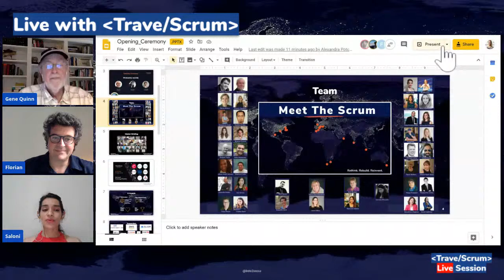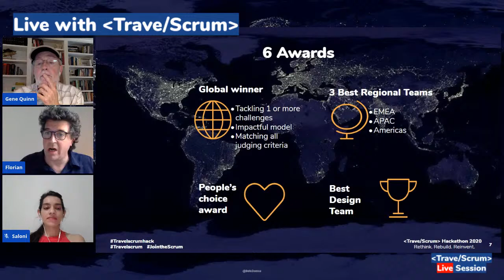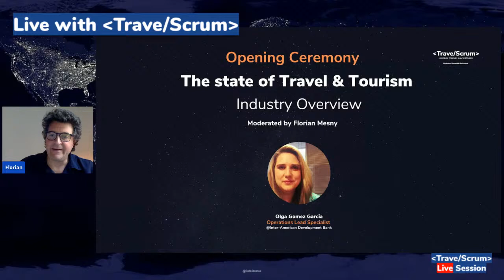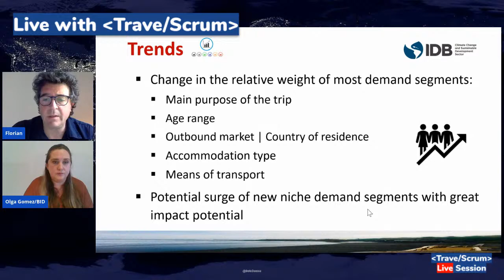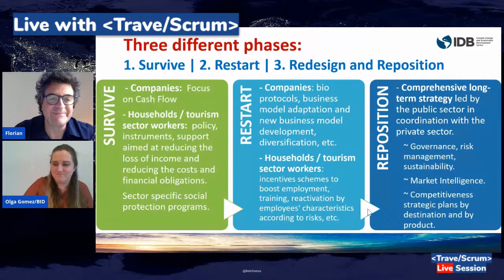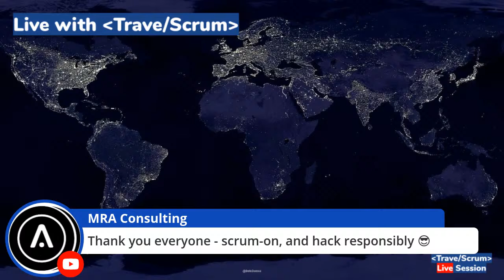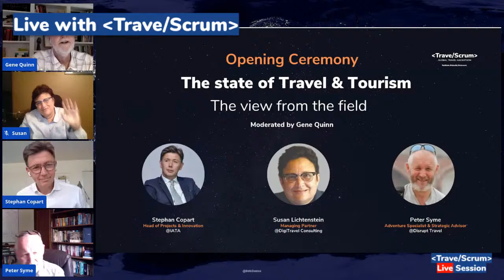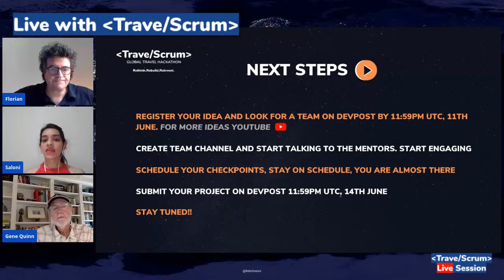TravelScrum Hackathon Opening Ceremony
The day that we were all waiting for is finally here!

Do join us for our Live Launch Ceremony happening today THUR 11JUN  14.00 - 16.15 UTC.

We will have industry experts joining us to share their insights with you. We have lined up a panel of speakers for the second half who will share their journey with the ongoing pandemic.

We will also be announcing about exciting goodies for all participants! So do tune in.

DETAILS OF THE CEREMONY ARE AS FOLLOWS:

14.00 UTC -  Welcome Words

By TravelScrum team: Florian Mesny, Gene Quinn, Saloni Bajaj

14.30 UTC - The state of Travel & Tourism: an Industry Overview

Hear perspectives on challenges the Tourism and Travel industry has been facing recently -from a unique angle: a public organisation. We will explore pre-pandemic dynamics, the impact of the current crisis on global and local economy and the opportunities post-pandemic - in the light of three areas we invite our hackers to explore during the ideation-hackathon: Hygiene & Health, Travel & Experiences, Sustainability & Relief.

Speaker: Olga Gomez Garcia, Operations Lead Specialist (Tourism) at Inter-American Development Bank

Moderator: Florian Mesny, Co-founder TravelScrum

15.15 UTC  -  BREAK

15.30 UTC  -  The state of Travel & Tourism: the view from the field

Let’s explore views from the field with our speakers who will share what actions they have undertaken in response to the current crisis and what their vision is in order to prepare for a post pandemic world.

Speakers:
Stephan Copart, Head of Projects & Innovation, IATA
Susan Lichtenstein, Managing Partner at DigiTravel Consulting - Travel & Meetings Standards Taskforce leader -supported by ACTE
Peter Syme, Adventure Specialist & Strategic Advisor, Disrupt Travel

Moderator: Gene Quinn, Co-founder, TravelScrum

15.15 CET  - Closing Words & LET’S HACK!

Thank you all for Hacking Travel and looking to reinvent its future.
Welcome to the Scrum!